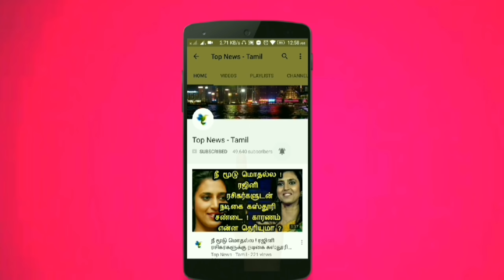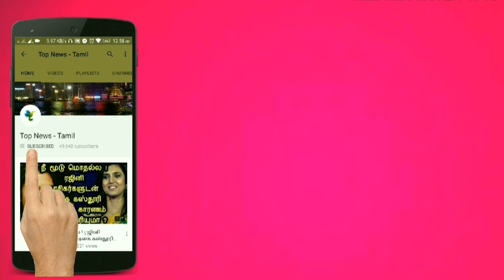Saamy² - Puthu Metro Rail Making Video Review | Chiyaan Vikram | Keerthy Suresh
This video is about the Saamy Square Movie Puthu Metro Rail song Making Video Review !